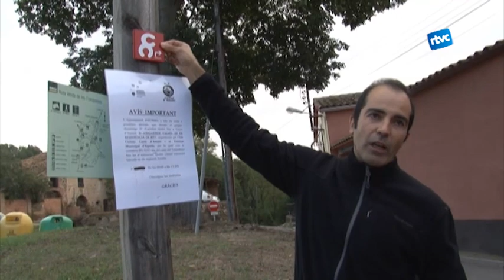Els vetlladors del Camí repassen els senyals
Diumenge al matí un grup de cardedeuencs, vetlladors d'El Camí, han fet una caminada des de Corró fins a Cardedeu per tal de repintar els senyals d'El Camí.